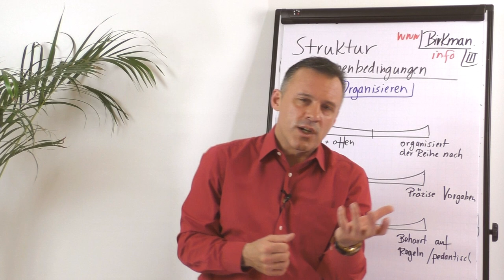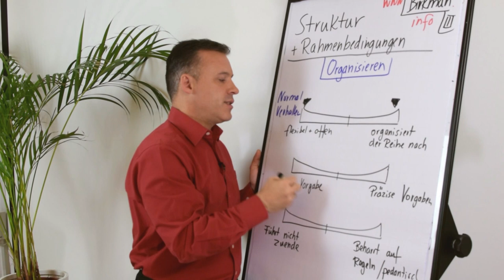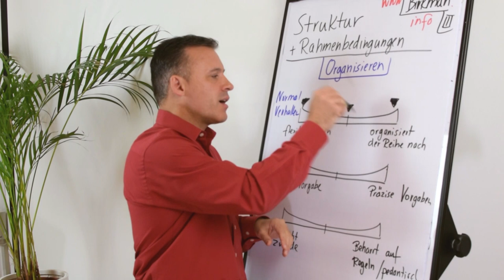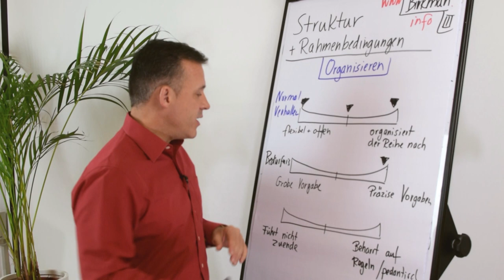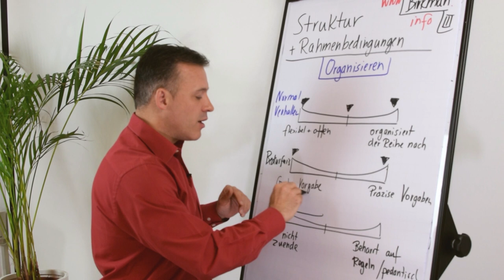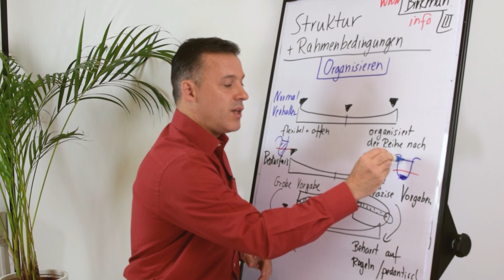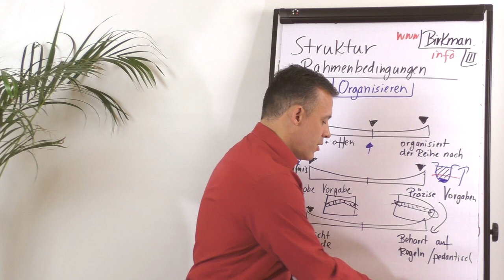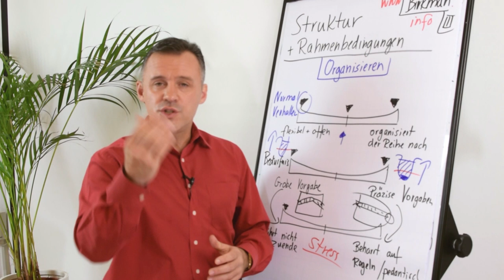Wie organisiert bist du?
Wo liegen deine Stärken und Bedürfnisse beim Thema Organisation? Daniel Schäfer zeigt dir in diesem Video, wie du deine Stärken im Thema Organisation in verschiedenen beruflichen Bereichen nutzen kannst und welchen Einfluss deine Bedürfnisse auf deinen Erfolg haben.